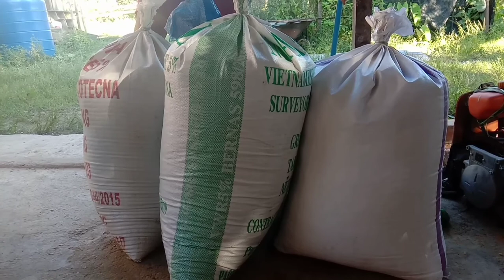Sayangilah Ayah Kita